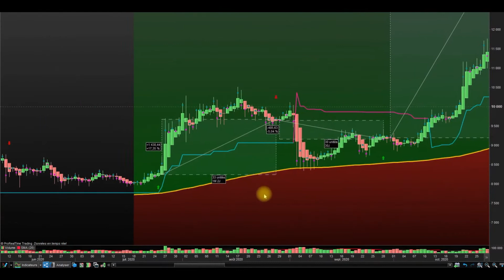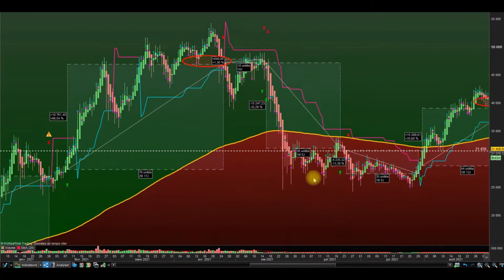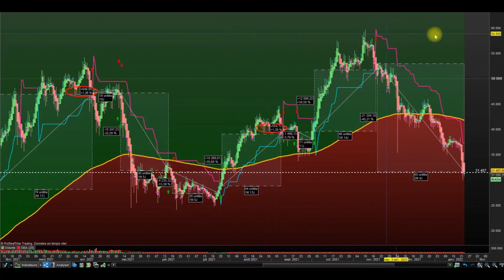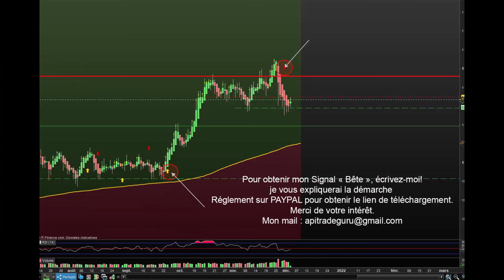Bitcoin! Attention çà décoiffe!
Tradez sans stress, prenez le signal, sortez au bon moment et recommencez, c'est aussi simple que cela !
Obtenir gratuitement le descriptif de mon indicateur cliquez sur le lien :https
Graphique de Proréaltime